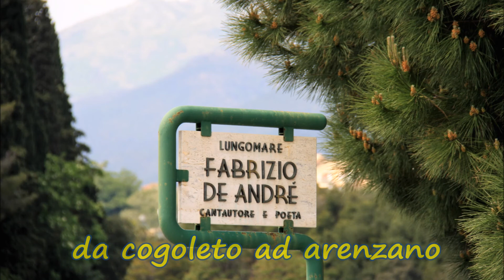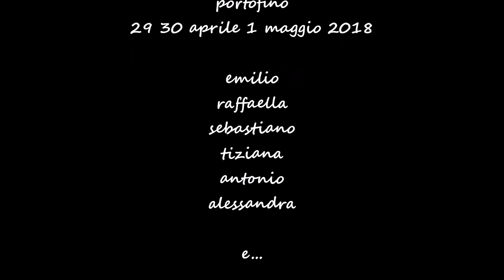fuga in liguria tra camogli e portofino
passeggiata de andrè da cogoleto ad arenzano e nel parco del monte di portofino tra mare e monti